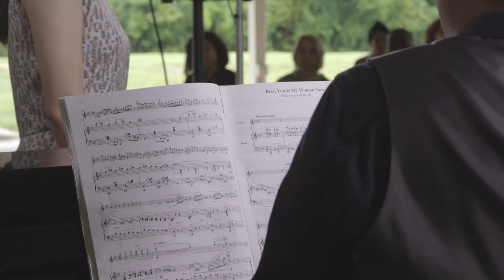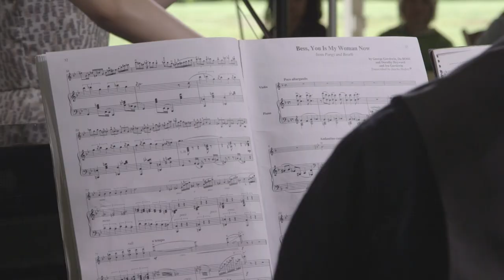Gershwin, arr. J. Heifetz: Three Selections from Porgy & Bess | Ji-Won Song; Carlos Avila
From an Independence Day concert at the presidential homestead of Founding Father James Monroe, violinist Ji-Wong Song and pianist Carlos Avila play three selections from George Gershwin's opera "Porgy and Bess" arranged for violin and piano by Jascha Heifetz.

00:10  A Woman Is a Sometime Thing
02:21  Bess You Is My Woman Now
06:11 It Ain't Necessarily So

Listen to more arrangements, transcriptions, and other reworkings of classics from Heifetz Institute performance on the "Heifetz On Air" radio program